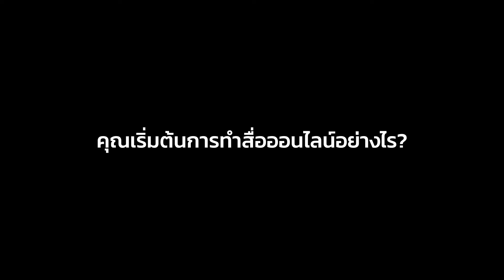ลองตอบคำถามจาก Ai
ลองให้ Ai เป็นตัวเขียนสคริปคำถามดู แล้วมานั่งตอบเอง ก็พอได้อยู่นะ